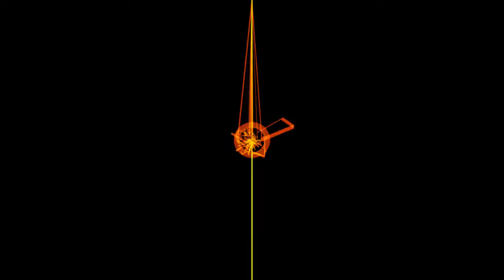MV: Believing(Processing sound visualization study) by Sad Juno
Processing project is on GitHub.

Music is also available on SoundCloud.